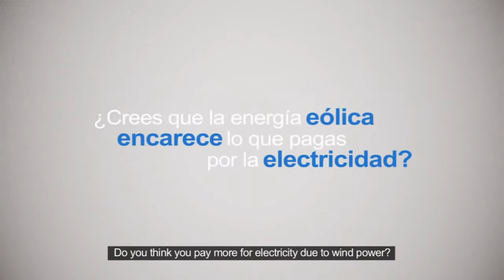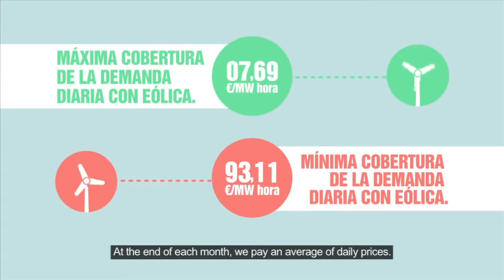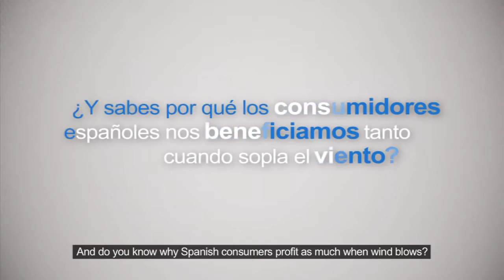Você acha que a energia eólica faz com que o que você paga pela eletricidade seja mais caro?